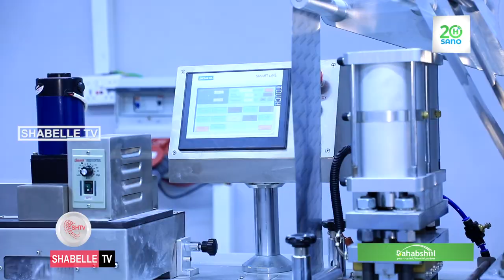Warshad soo saarta daawooyinka oo laga hergeliyay Magaalada Muqdisho.